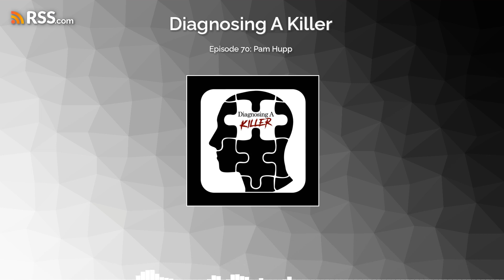Episode 70: Pam Hupp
In this week's episode, Kenna takes you on the wild ride that is Pam Hupp's life. Join us as we break down the potential mental illness, and the crimes that maybe aren't as they seem.
Click here for an offer with Spencers! -&gt;
Check out The Coffee Bean &amp; Tea Leaf! -&gt;
Sources:
Youtube: Russ Faria 911 Call—Real Audio (Includes photos, raw video clips)
Youtube: Pam Hupp evidence: Her shocking actions immediately after her arrest